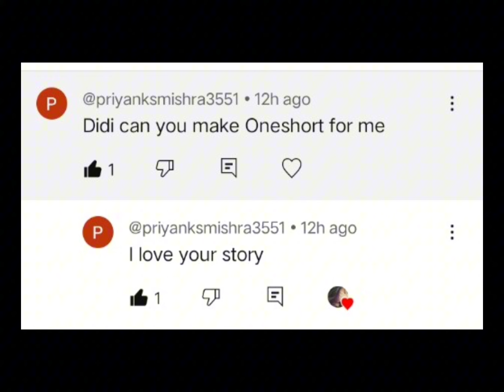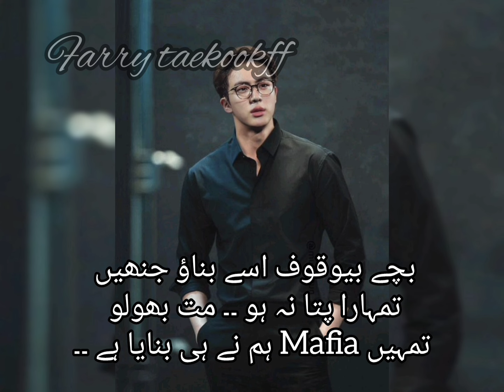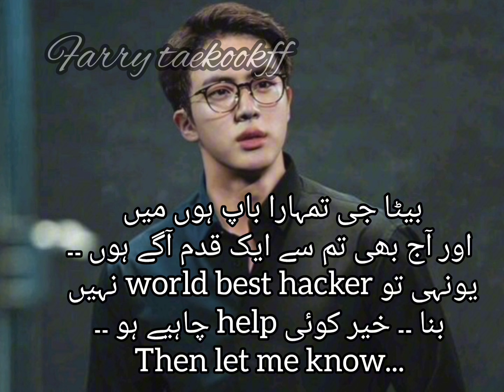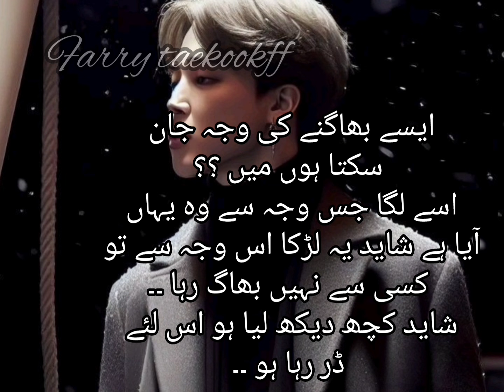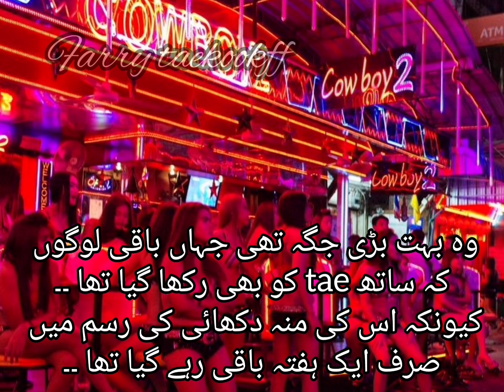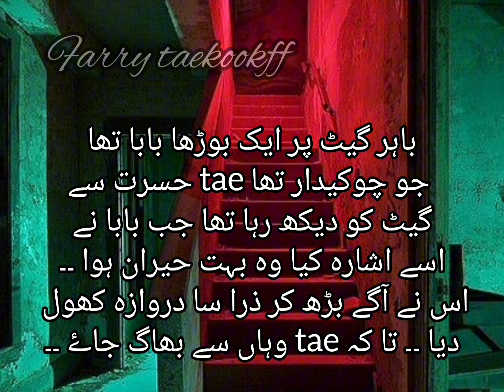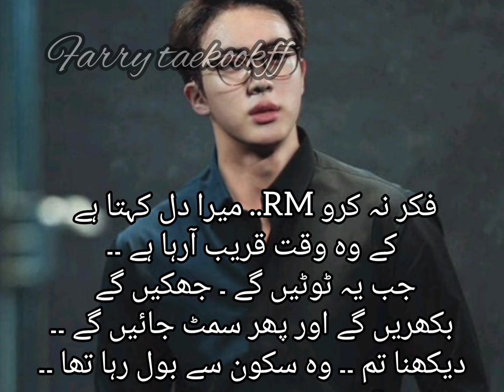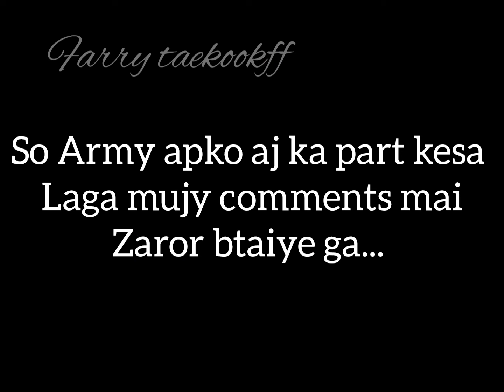Green Monster💚 (part 2) namjin yoomin special🤭🌝😍🥰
its story totally based on my Imagination...
is not related to any idol...